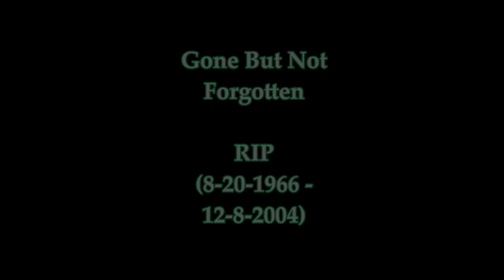Top 11 Dimebag Darrell Solos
My Top 11 Dimebag Darrell Solos